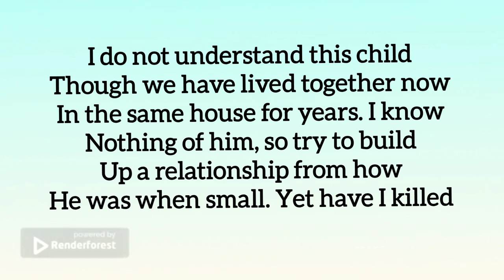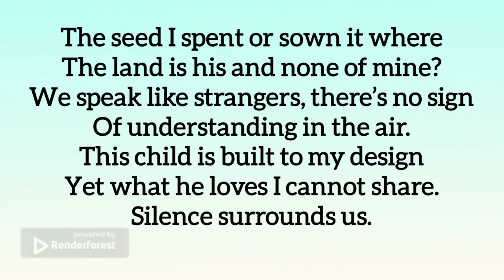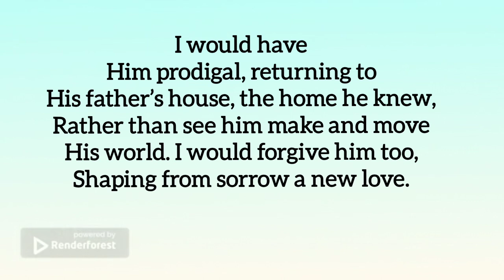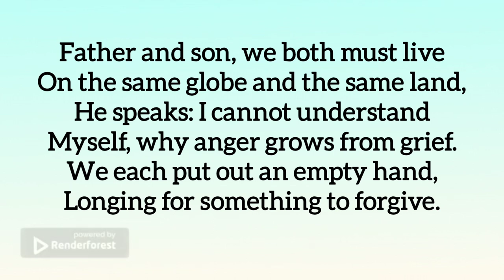Father To Son Class 11 | father to son class 11 animation | line by line explanation | educhain padh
Hi friends!

father to son class 11 line by line explanation
father to son class 11 animated video
class 11 english chapter father to son animated video
class 11 english chapter father to son explanation
class 11 english chapter father to son
class 11 english chapter father to son summary
class 11 english chapter father to son in hindi
class 11th english chapter father to son
father to son class 11 educhain padhai with rk
father to son class 11 educhain